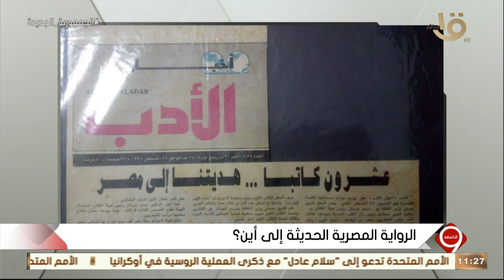" فوجئت اني فزت هي هذه المسابقة ".. الكاتب والروائي محمد بركة يتحدث عن مشواره في الكتابة منذ بدايته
التاسعة | " فوجئت اني فزت هي هذه المسابقة " .. الكاتب والروائي محمد بركة يتحدث عن مشواره في الكتابة منذ بدايته